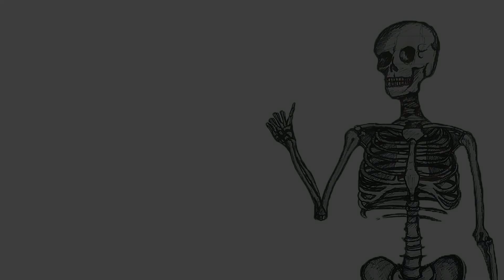SUPER BUNNY MAN [Co-op Crimes] | Part 4 w/ The Hoodster